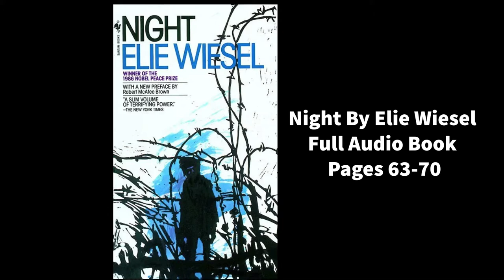Night by Elie Wiesel pages 63-70 Full Audio Book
Follow for more books!